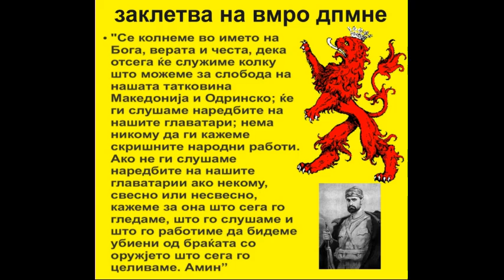Macedonian Song for Hristo Uzunov